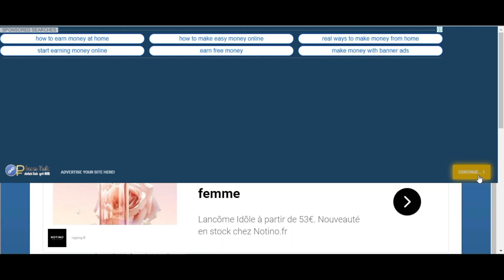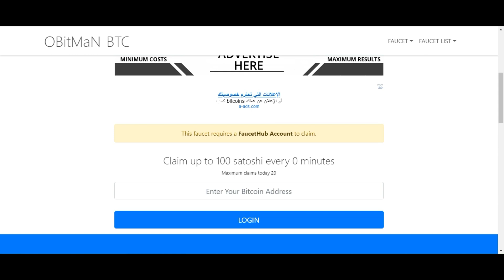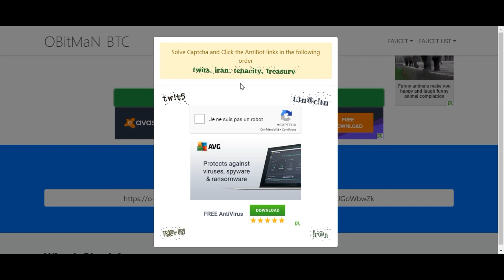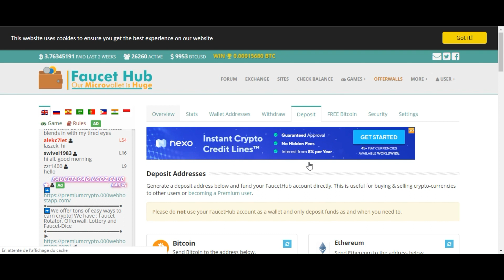جديد ربح البتكوين بالمجان 👍👍👍free bitcoin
المواقع الربحية .
ربح الدولار .
تعدين البتكوين .
البنوك الإلكترونية .
محافظ العملات الرقمية .
منصات تداول .